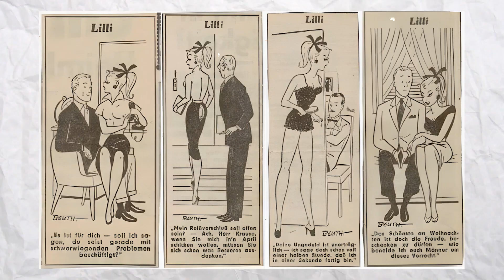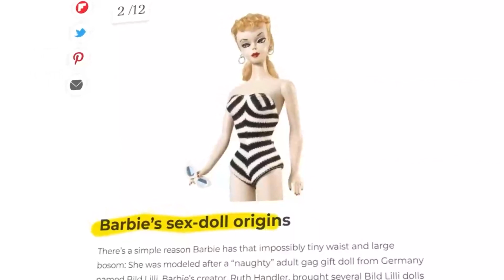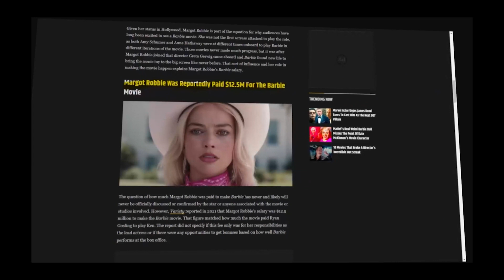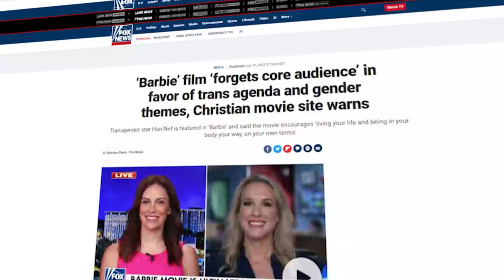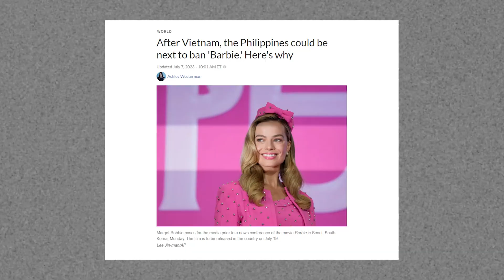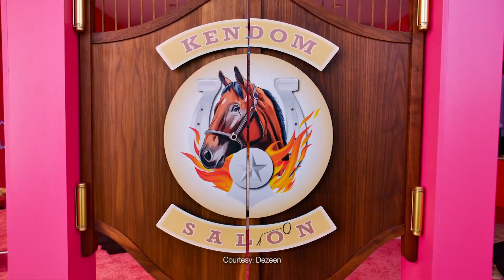Evolution of Barbie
Join us on a journey through time as we explore the remarkable evolution of Barbie, a toy that transcended its origins to become a symbol of empowerment, style, and cultural influence.

Born from the creative genius of Ruth Handler, Barbie materialized as much more than a mere plaything; she emerged as a harbinger of aspirations, breaking down stereotypes and shattering glass ceilings.